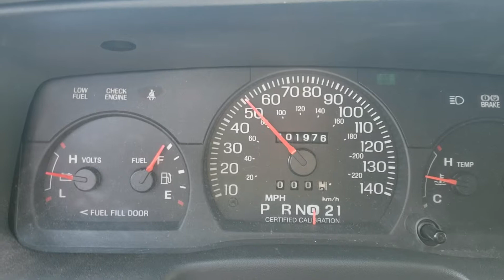2005 crown Victoria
This is a 2005 crown vic p71 0 to about 70 I was not wide open throttle the whole time